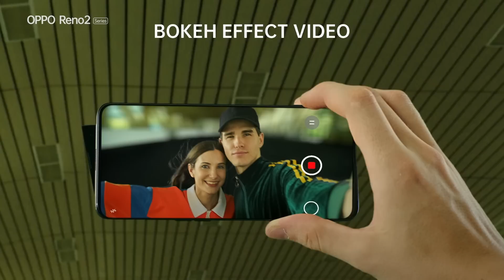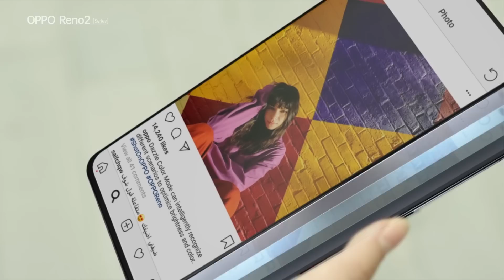OPPO Reno2 | Difference in a Click | Coming Soon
اكتشف زوايا وأساليب جديدة مع سلسلة هواتف OPPOReno2 خبراء_الكاميرا_الرباعية! تابعنا! 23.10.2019